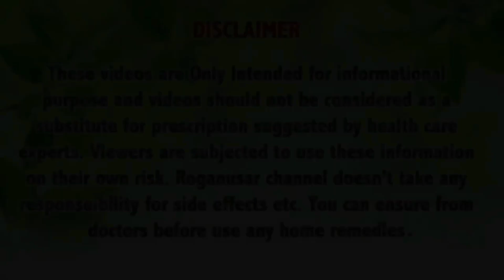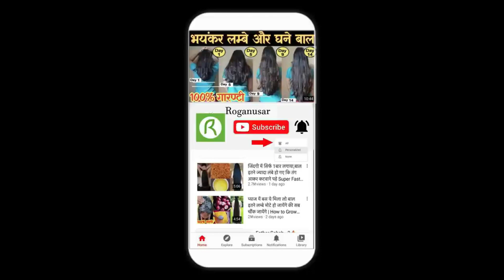5 रुपये की इस चीज़ से इतनी तेज़ी से लंबे होंगे की काटते काटते परेशान हो जाओगे Grow Super Long Hairs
5 रुपये की इस चीज़ से इतनी तेज़ी से लंबे होंगे की काटते काटते परेशान हो जाओगे Grow Super Long Hairs